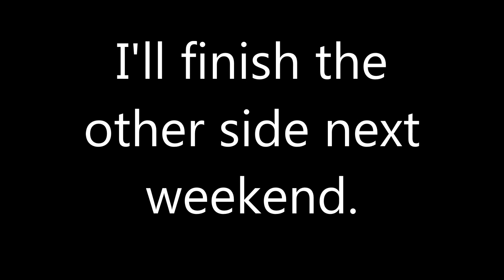Part 1 Time Lapse - Building a muscadine / grape / raspberry / blackberry trellis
The muscadine vines are Ison and Tara.  The raspberries are Heritage, the blackberries are Natchez, and the grape is Cynthiana.  I bought them from Simon's Plant Farm I bought the line tensioners and 8ft t-posts from Tractor Supply.  I got the 4x6x10 posts from Home Depot on the half price rack.